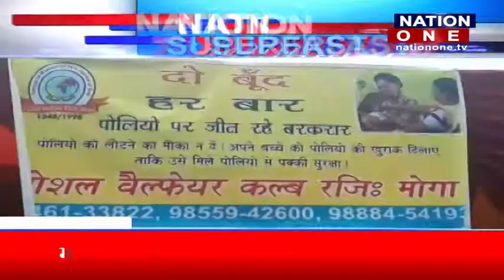नेशन वन सुपरफ़ास्ट .........